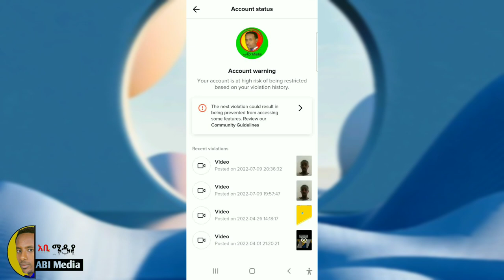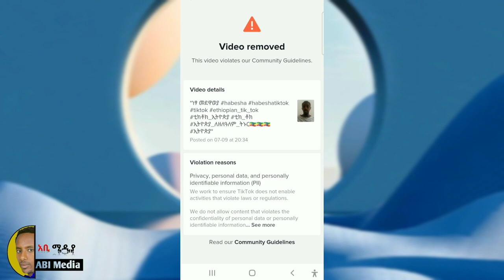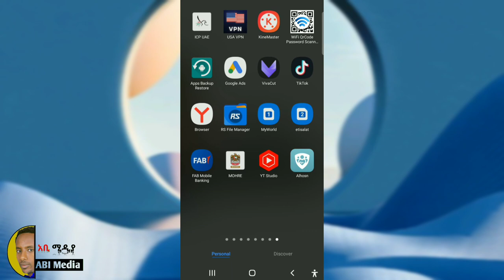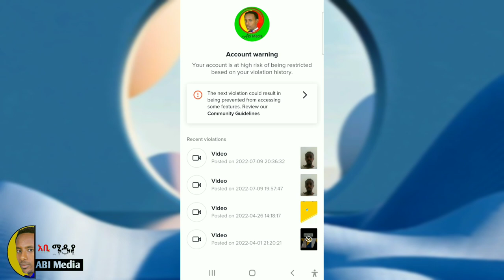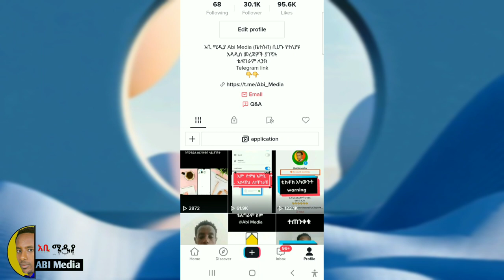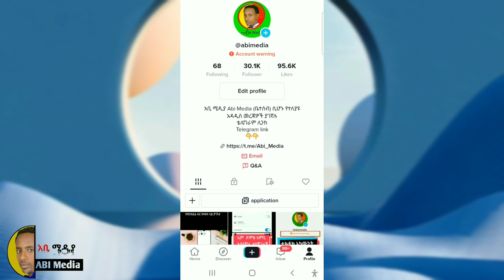ቲክቶክ ዋርኒግ በምን ቪዲዮ እንደተላከብን እንዴት እናውቃለን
አካውንት ዋርኒግ ለማጥፋት ይሄን ተጠቀሙ